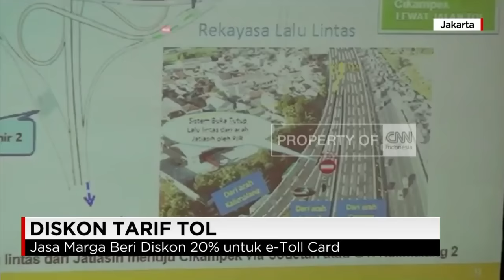Jasa Marga Beri Diskon 20% untuk e-Toll Card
Selama arus mudik Lebaran 2016, PT Jasa Marga memberikan diskon kepada pemilik kendaraan yang menggunakan E-Toll Card. Selain diskon, Jasa Marga juga memperingarkan pemudik untuk mewaspadai kemacetan di gerbang tol Palimanan dan Brebes Timur.

GO MUDIK 2016 CNN INDONESIA

CNN Indonesia kali ini menghadirkan berita terbaru seputar mudik dalam program Go Mudik 2016. Program ini menampilkan informasi seputar perjalanan mudik di 2016 ini. Dalam liputan mudik lebaran kali ini, tim Go Mudik CNN Indonesia berada di berbagai posisi strategis. Posisi ini ditentukan oleh kebutuhan pemirsa atau viewers akan informasi arus mudik di 2016. Tim Go Mudik 2016 CNN Indonesia berada di jalur Pantura, jalur Nagrek (Selatan), Merak, Surabaya, Bandung, Jawa Tengah, dan berbagai tempat, agar kami bisa menghadirkan update mudik bagi pemudik. Tentu saja kami juga menghadirkan titik-titik sentral seperti Jakarta, Surabaya, dan Bandung.
Tujuan kami memobilisasi tim liputan Go Mudik agar perjalanan mudik update dengan berbagai perkembangan terakhir yang ada. Apalagi, tahun 2016 ini, mudik lebaran mendapatkan sejumlah perkembangan terkahir, mulai dari jalur tol baru, yaitu tol Cipali, titik kemacetan di area Garut, sampai Merak dengan ketersediaan feri yang ada.
Tim Go Mudik CNN Indonesia akan melakukan pemantauan dari sejak persiapan mudik, puncak arus mudik 2016, perayaan Idul Fitri, sampai arus balik 2016 nanti. Hasil pantuan ini bisa diikuti via channel CNN Indonesia di Transvision, kanal secara berkala di Trans TV, aplikasi GoMudik di apps store (khusus android), dan tentunya kanal CNN Indonesia di youtube.
Semoga apa yang kami sajikan ini menjadi panduan travel bagi pemirsa semua di masa liburan panjang ini. Kami mohon maaf, apabila panduan travel ini masih memiliki banyak kekurangan. Untuk itu, kami mohon masukan dari pemirsa atau viewers kami.